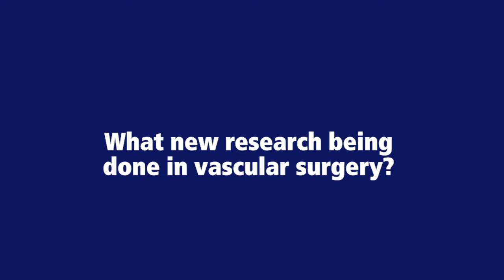What new research being done in vascular surgery? Penn State Heart and Vascular Institute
What new research being done in vascular surgery?
Dr. Faisal Aziz, Chief, Vascular Surgery

Penn State Heart and Vascular Institute is a leader in providing advanced, coordinated care for cardiovascular disease in the region. We’re home to the region’s only heart transplant center.

We combine advanced expertise, sophisticated technology and the latest proven treatments to offer complete care for heart and vascular conditions — from prevention and wellness services to emergency treatment for heart attacks and minimally invasive therapies. We’re often the first facility in the area to offer innovative approaches.

Whether you want to lower your risk of cardiovascular disease or need immediate treatment, you can count on complete care and personal attention from a team that’s known for its expertise.

You can learn more about Minimally Invasive Surgery at Penn State Health